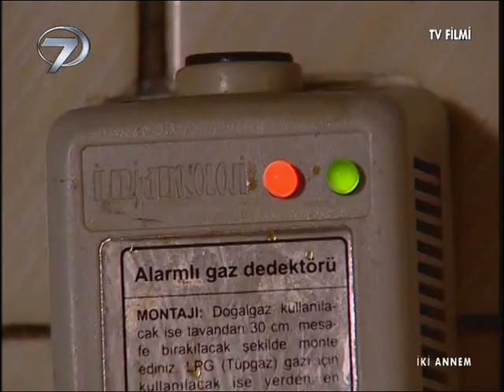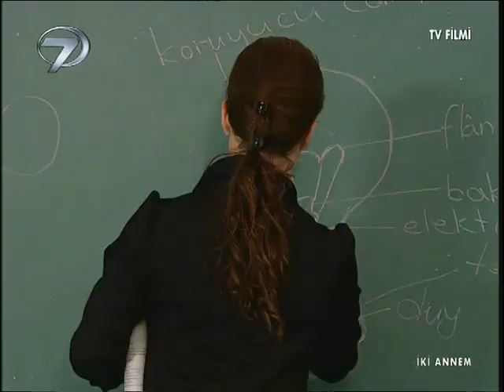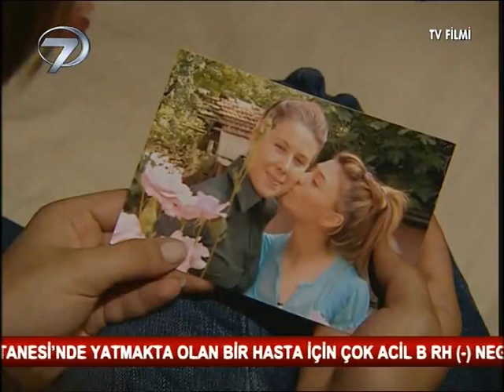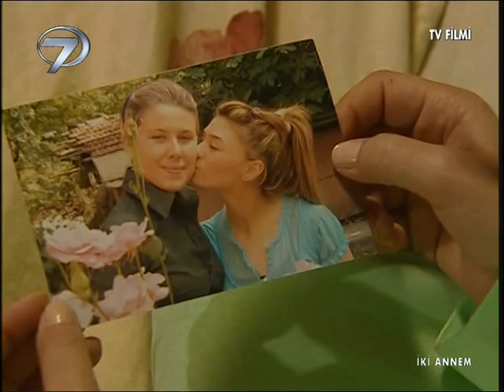İki Annem - Kanal 7 TV Filmi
Nazan, herkes tarafından sevilen ve başarılı bir öğretmendir. Yıllar önce kocasını ve bebeğini talihsiz bir olay sonucu kaybeden Nazan tek başına yaşamaktadır. Bir gün okul dönüşü kucağında bebeğiyle karşısına çıkan kadın Nazan’ın hayatında dönüm noktası olur.

Karşısına çıkan kadın kısa bir işi olduğunu söyleyerek bebeği Nazan öğretmene emanet eder. Gözden kaybolan kadın uzun süre dönmeyince Nazan kadını aramaya başlar fakat bulamaz. Bebeğin kundağında bulduğu notta annesi Aynur’un, Selma adındaki bebeğini terk ettiğini anlar.

Nazan bebeği kendi ölen çocuğunun yerine koyar ve onu büyütmeye karar verir. Bir bebekle ortaya çıkan Nazan hakkında okul yönetimi ve veliler dedikodu yayarlar. Nazan tüm bu söylentilere ve yaşadığı sıkıntılara rağmen bebeğe bakmakta kararlıdır.

Aradan yıllar geçip Selma 15 yaşına geldiğinde gerçek annesi Aynur ortaya çıkar ve Nazan’dan çocuğunu geri ister. Aynur’un hayat hikâyesini dinleyen Nazan, Selma’yı vermeye karar verir, fakat Selma bu durumu kabul etmek istemez. Nazan, gerçek annesine gitmemek için direnen Selma’yı kendisinden soğutmak için bir oyun oynamaya karar verir…

Yönetmen: Nazif Tunç, Senaryo: Mehmet Uyar, Müzik: Gündoğar, Oyuncular: Özge Günaydın, Sibel Türkoğlu, Ceren Çanakçı, Vugar Aliye, Zekeriya Karakaş, Fatma Günüşen, Arif Güngör, Engin Aksu, Beyza Bilgin, Alper Banko, Yapım: Kanal 7/ 2006